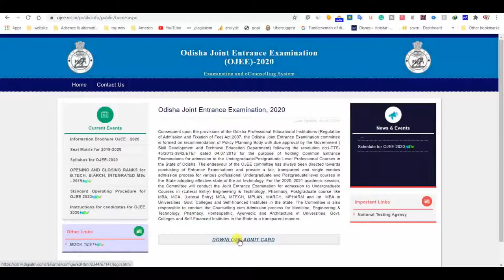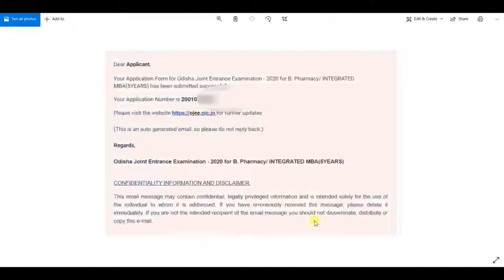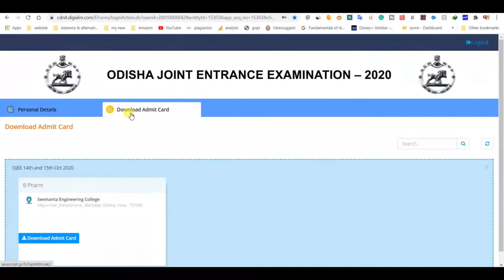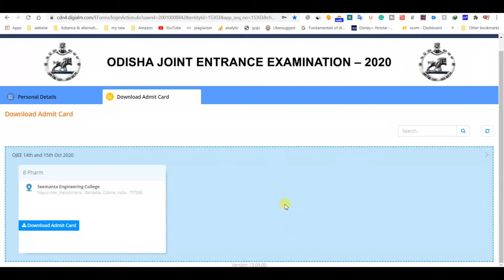How to download OJEE Admit Card 2020 in Hindi